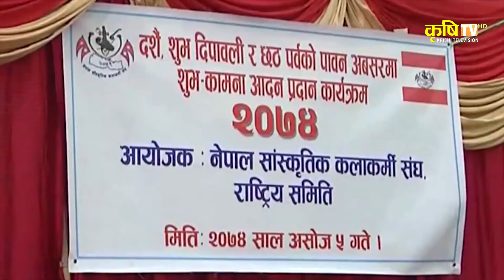स्थानीय तहको निर्वाचनपछि संबिधानले प्रदान गरेको जनताको अधिकार स्थापीत भएको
स्थानीय तहको निर्वाचनपछि संबिधानले प्रदान गरेको जनताको अधिकार स्थापीत भएको सूचना तथा सञ्चारमन्त्री मोहन वहादुर बस्नेतको भनार्ई ।